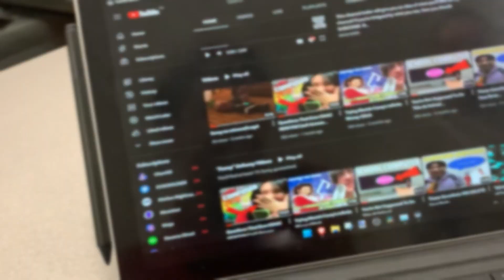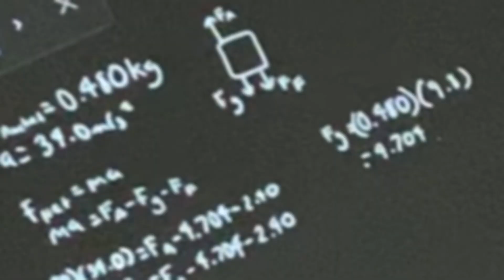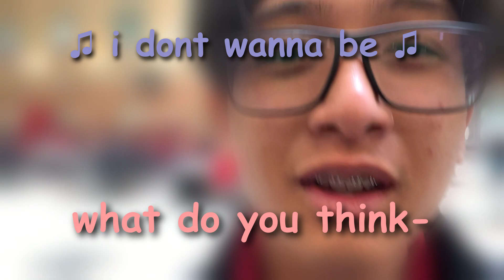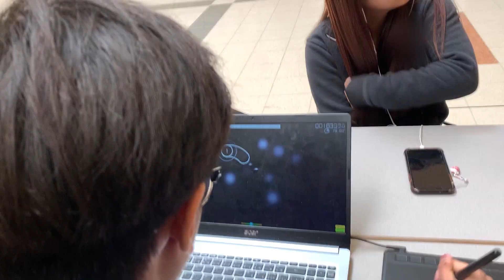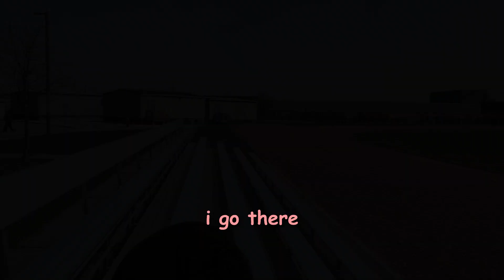Misadventures in School Vlogging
Back at it again with more school vlog misadventures! From amassing a crowd because of osu!, to learning how to be a millionaire and landing a bottle flip on the cap, to BREAD... this video has it all! The bread was definitely worth skipping English class for XD